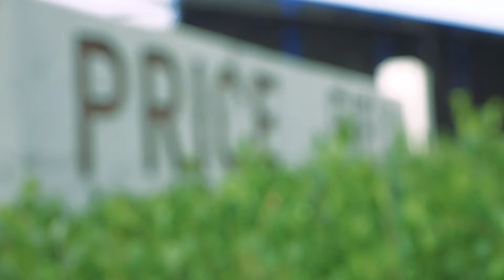SB : Fall Season Pump Up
Fall season continues for Coach Pooch and the ladies. Here is a pump up from their practice this week.